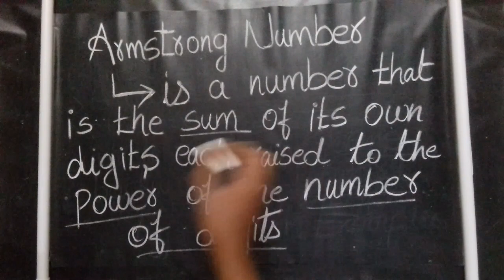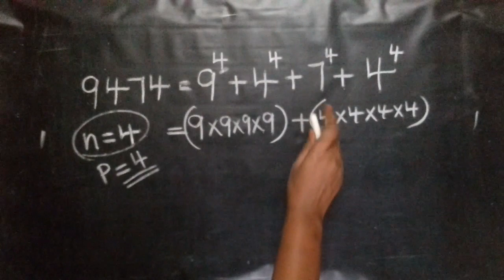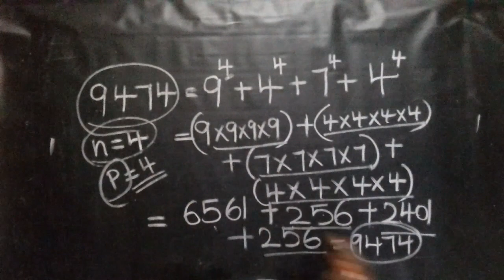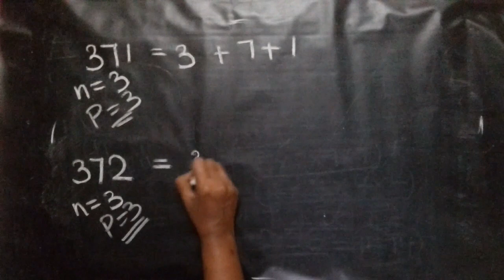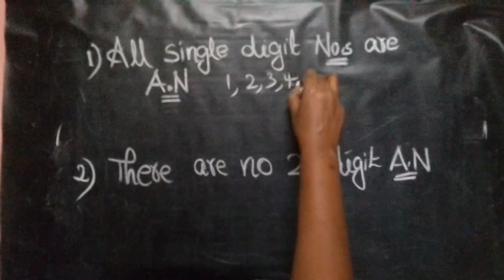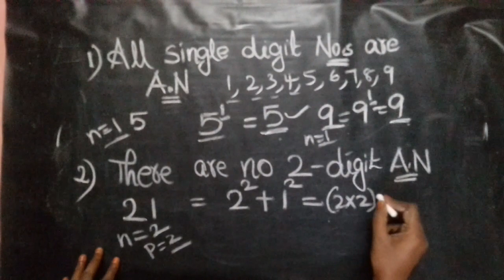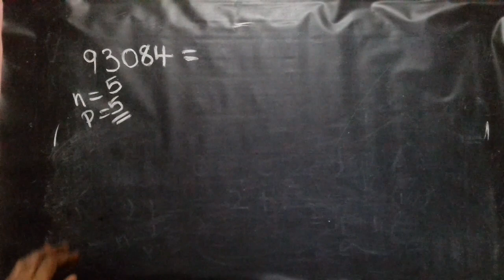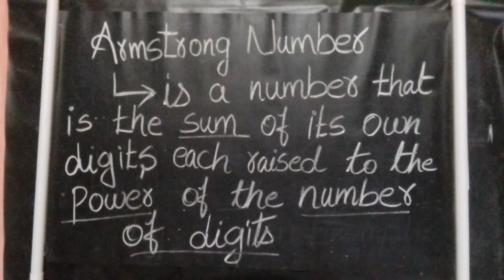armstrong number explained with examples in tamil🔥Introduction for beginners🔴learn basics